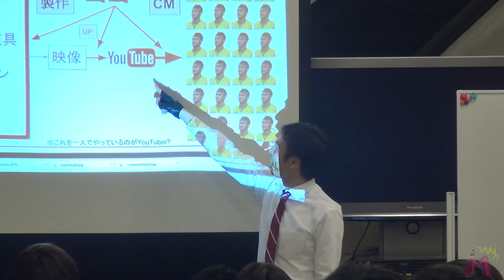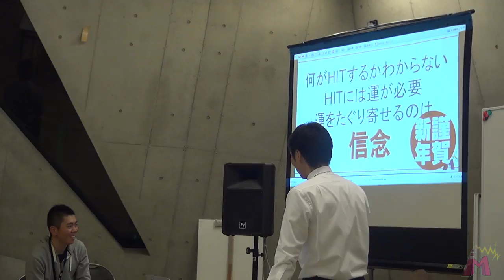吉本興業のお笑い学校で授業してきたぜ!!(どこでも呼んでください)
MEGWIN TVは毎日動画をアップロードしています。
↓気になった人はチャンネルを見にきてください
毎日の動画をチェックしやすくなります！！

We, SAMURAI, are making original comedy movies in Japan!!